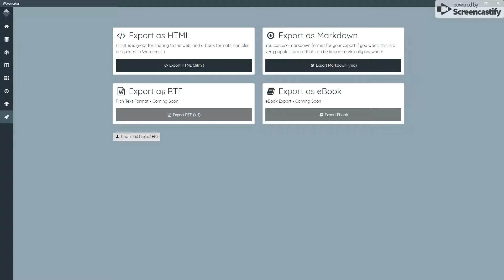Wavemaker Export your Novel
A quick video that covers how to use wavemaker